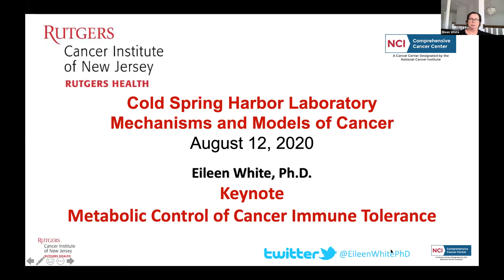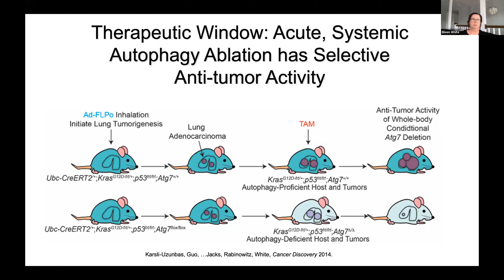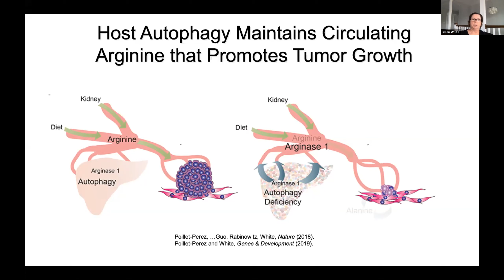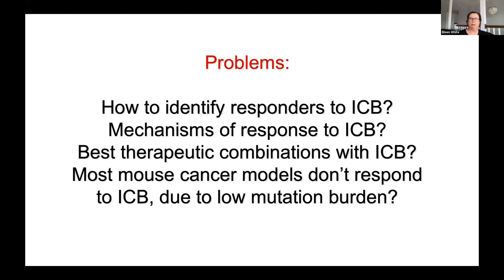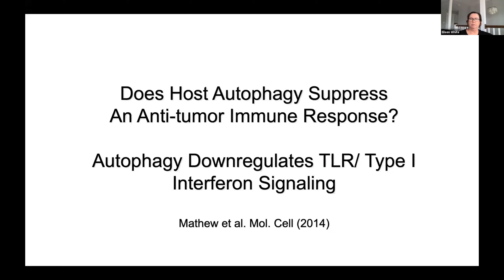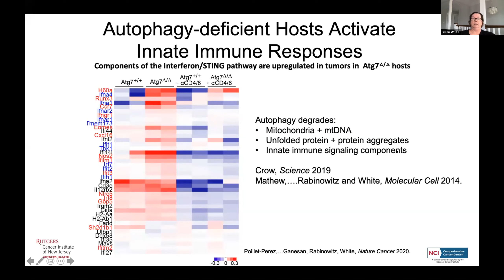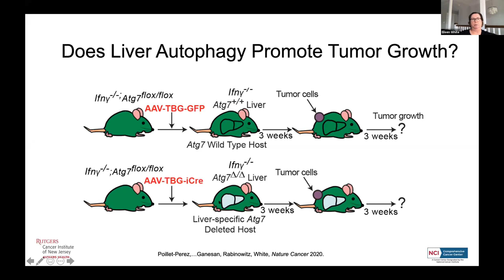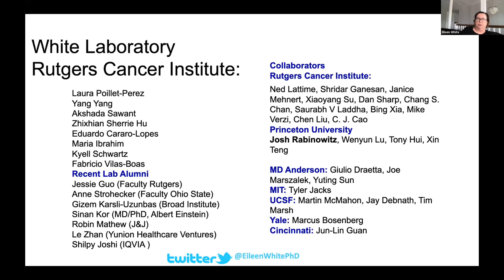CSHL Keynote Speaker, Dr. Eileen White, The Rutgers Cancer Institute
"Metabolic Control of Cancer Immune Tolerance" from the Mechanisms & Models of Cancer meeting 8/11/2020